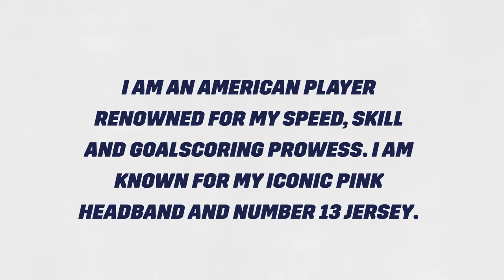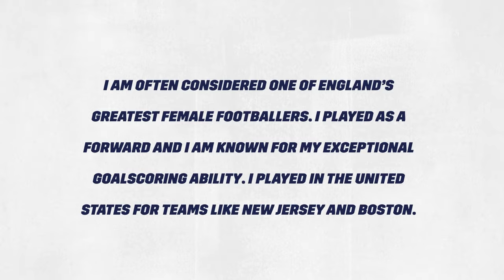"I Thought I'd Be Awful!" - Hannah Hampton & Maren Mjelde Play Guess The Player